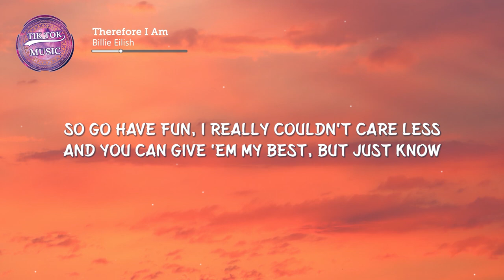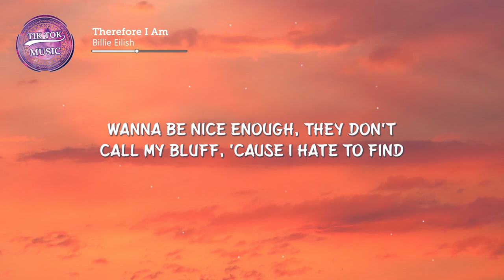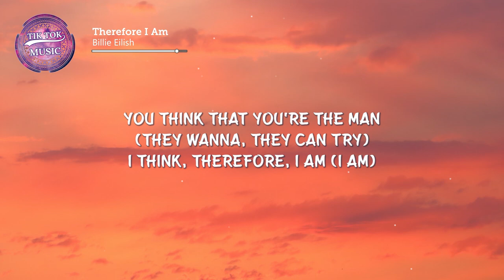Billie Eilish - Therefore I Am (Lyrics) "Get my pretty name out of your mouth" [Tiktok Song]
Stop, what the hell are you talking about

 Photo by
Martin Woortman

Lyrics:
[Chorus]

[Bridge]
I'm sorry
I don't think I caught your name
I'm sorry
[Chorus]
I'm not your friend (Friend)
You think that you're the man (You're the man)